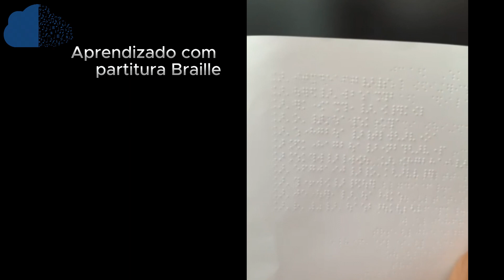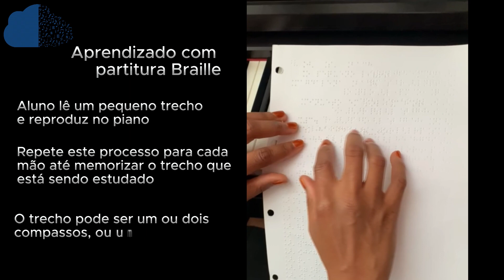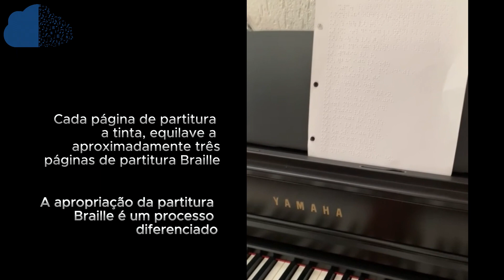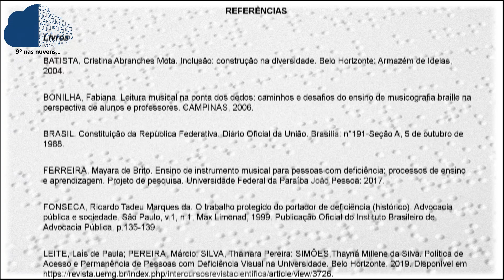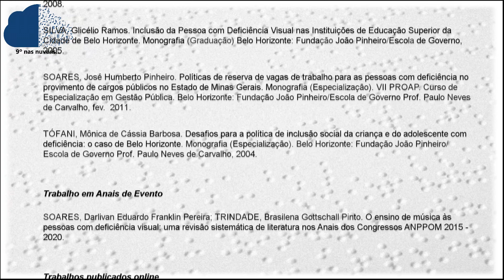"Inclusão de pessoas com deficiência visual em graduações de música com habilitação em piano erudito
Cíntia Rodrigues Santos; Luciana Morando
Queiroz; Patrícia Valadão Almeida de Oliveira